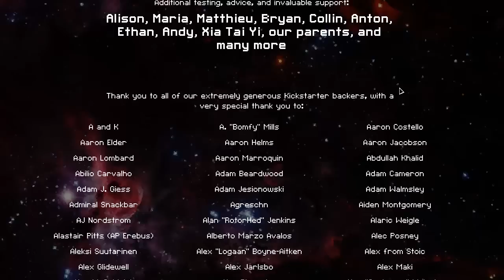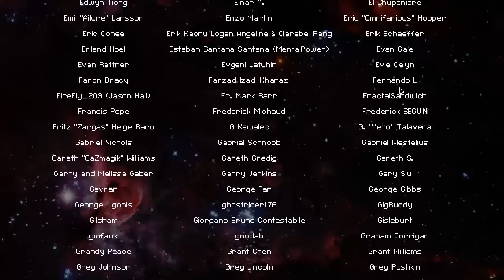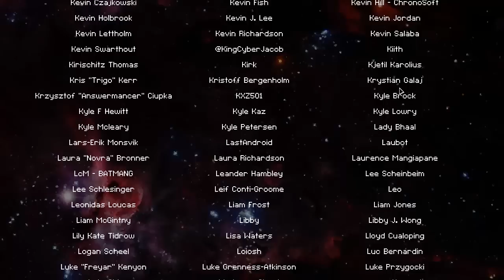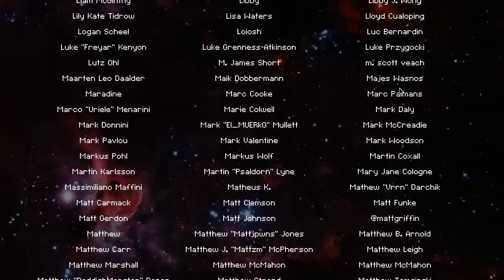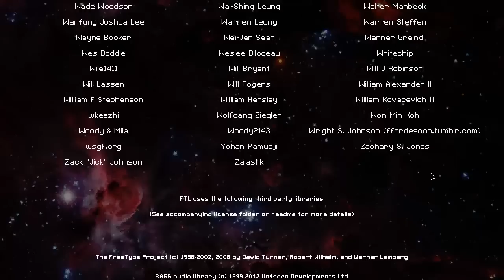Let's Play Faster Than Light - Part 9: The Zoltan Ship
**FTL videos will now be about this long...please let me know if you want these broken into multiple parts or one large one**

Well we take the helm of the Zoltan ship and get ready to travel faster than light.  Will this be the run that we survive?  Probably not